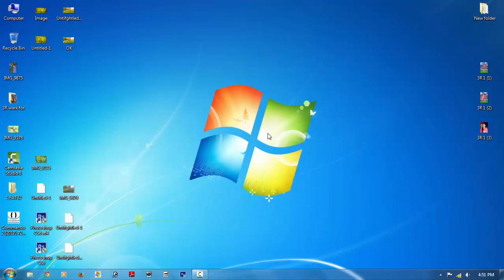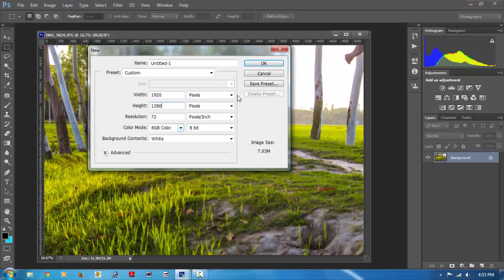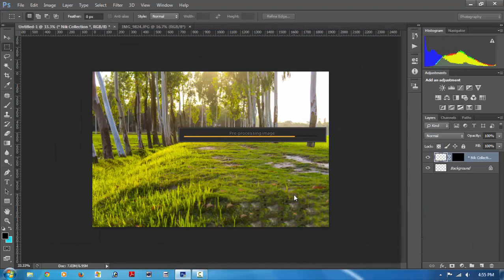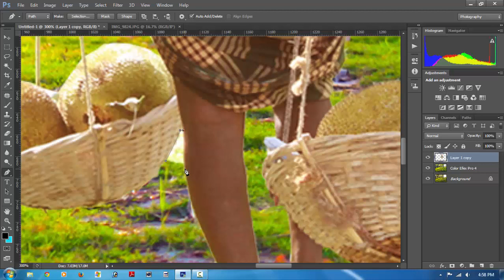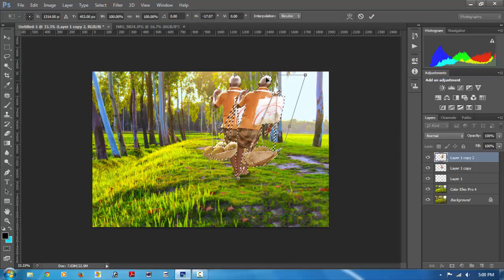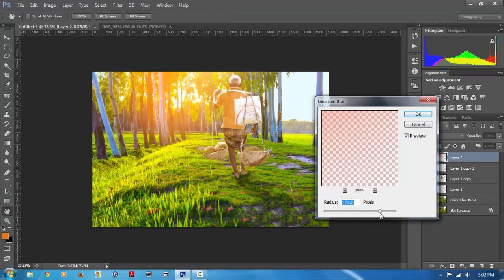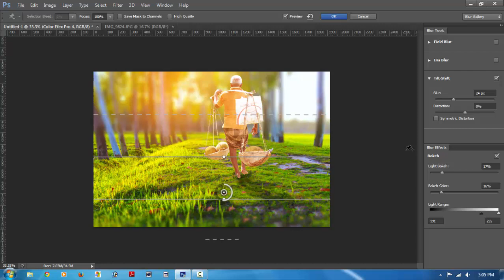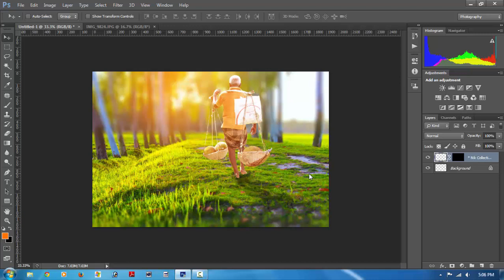Summer time on Village road photo manipulation by Monir Entertainment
Summer time on Village road photo manipulation